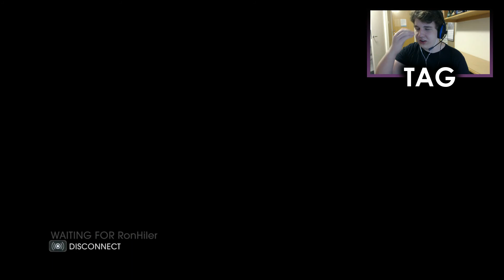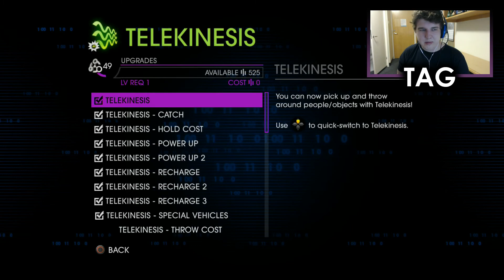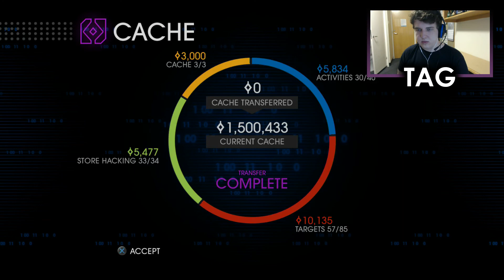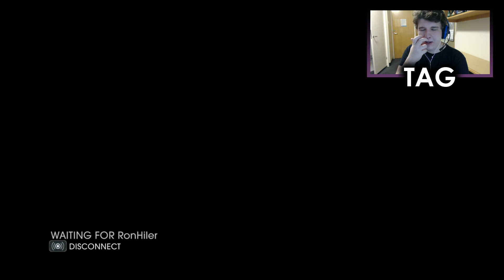THE KING AND I | Saints Row IV [Ep. 20] (w/ Ron Hiler)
In this episode we help Pierce deal with a sudden revival of the Brotherhood before pulling Benjamin King out of his simulation - taking us back to where it all began...

PSN - BritishGamerX98
Steam - michael.hillyard98